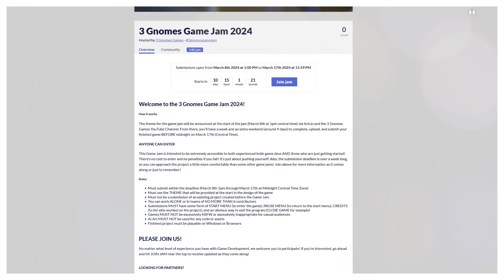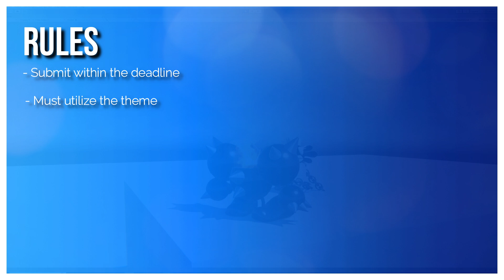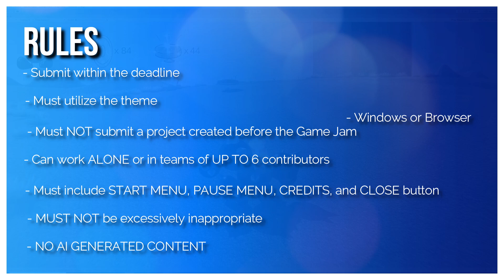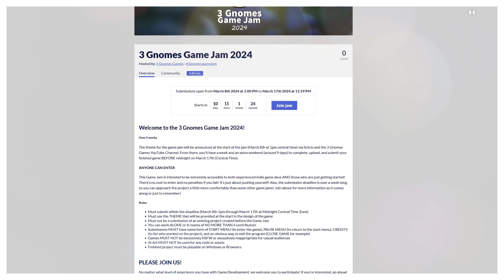Join the 2024 Game Jam NOW! - Open to indie game devs of ANY experience level! - JOIN for March 2024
To celebrate hitting 2k subs on this YouTube channel, I'm hosting a game jam on itch.io that ANYONE CAN JOIN! It will start on March 8th and run for over a week!
This channel primarily makes indie game devlog content and how to's for succeeding as a game developer. No matter what software you use (Unity, Unreal Engine, Godot, Etc) everyone is welcome to JOIN!